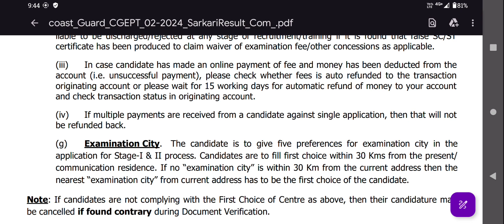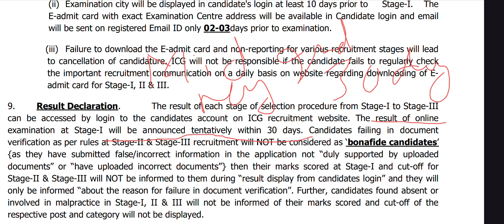indian coast guard result date 2024 l icg result date 2024 l coast guard physical date 2024 l 👍